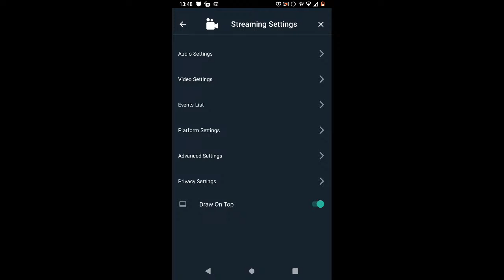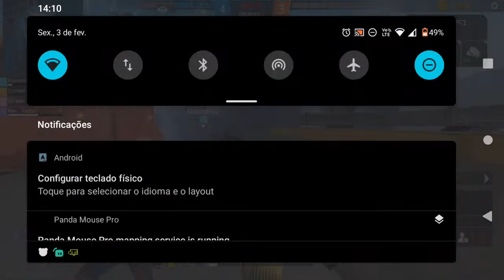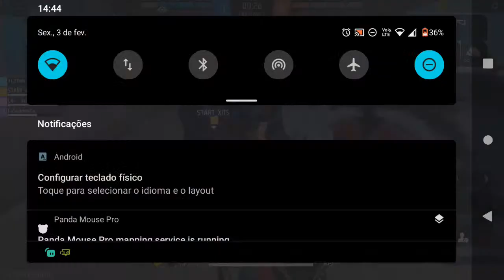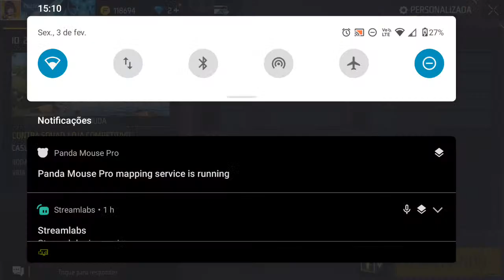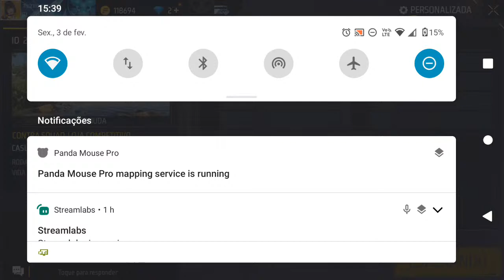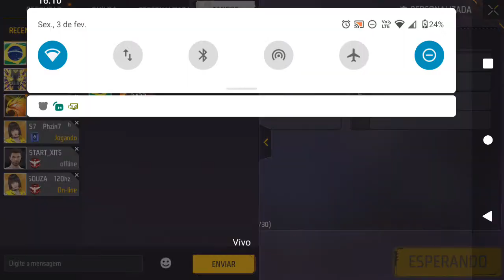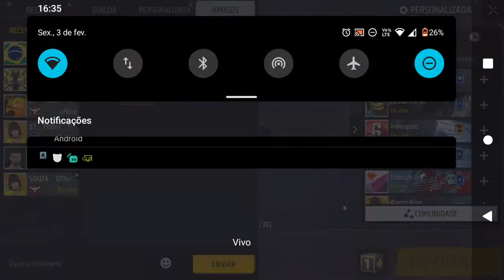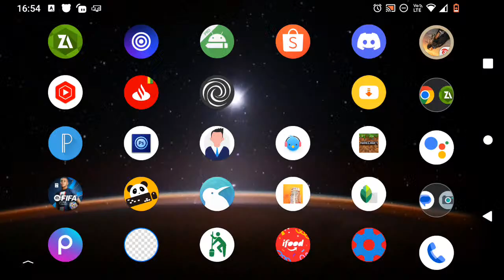🔥LIVE ON FREE FIRE 🔥TL REVELA? MOBILADOR DE VOLTA 🔥 SALINHA 4X4 6X6 RANK COM INSCRITOS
ignore

melhor mobilador
highlights free fire mobilador
highlights mobilador
melhor sensi para mobilador
highlights mobilador free fire
mobilador free fire
pro player do mobilador
melhor mobilador do mundo

mobilador exagerado
mobilador vs emulador
como mudar a seta do octopus
melhor mobilador da atualidade
melhor sensi mobilador
como mudar a seta do panda mouse pro

a10, a20, a30, a50, a70, a80, iphone